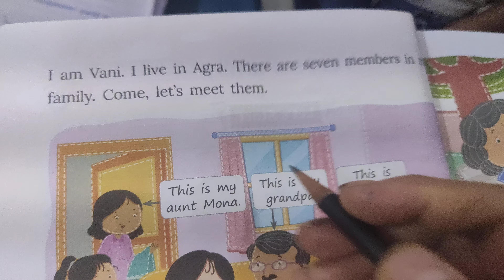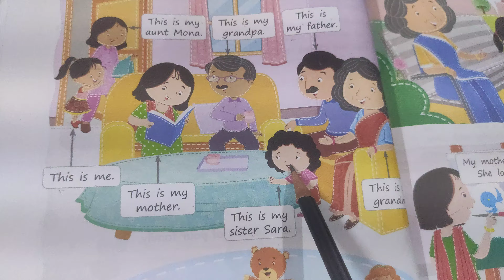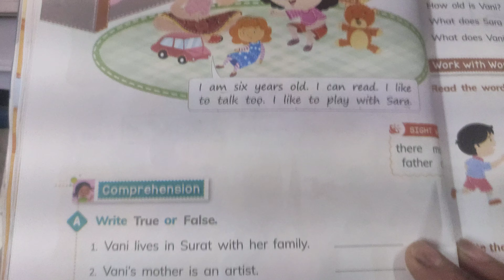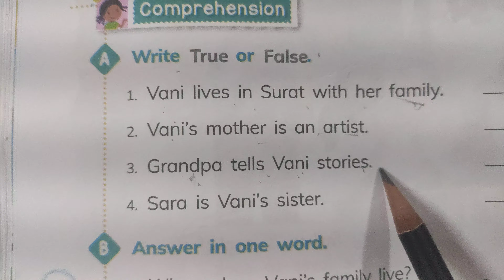Vani s family cls 1